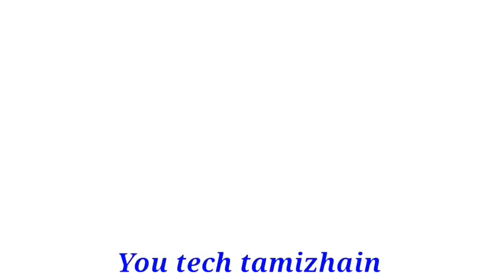விருச்சிகம் ராசிக்கு உங்கள் பொறுமையை சோதிக்கும் நேரம் தான் இது